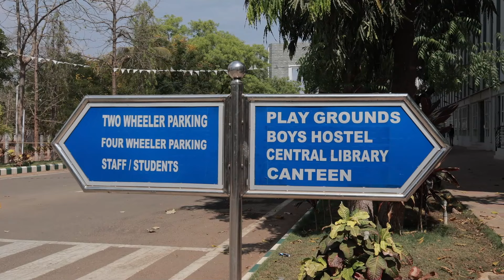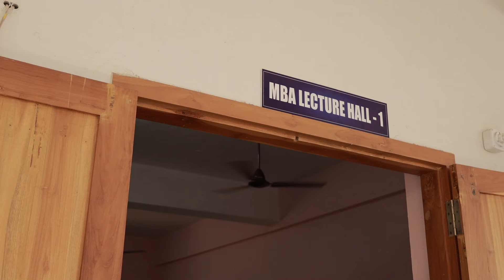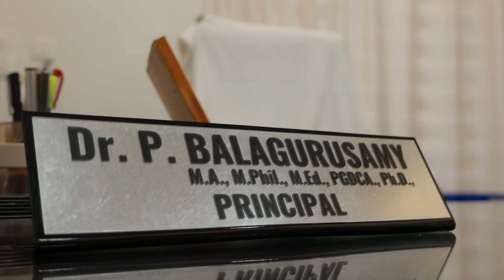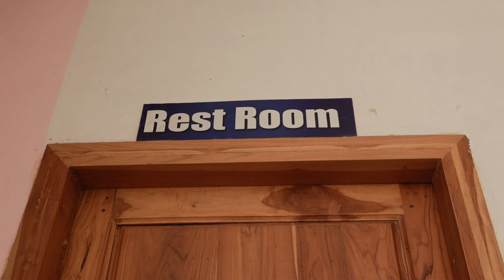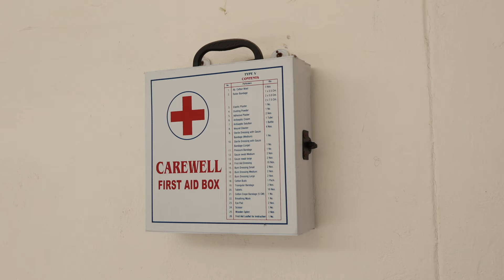G.T.N. ARTS COLLEGE | AUTONOMOUS | MBA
G.T.N. GROUP OF INSTITUTION | OLD KARUR ROAD | DINDIGUL

ADMISSION OPEN

2024

CHAIRMAN - Ln Dr. K . RETHINAM

DIRECTOR - Dr. R. DURAI RETHINAM